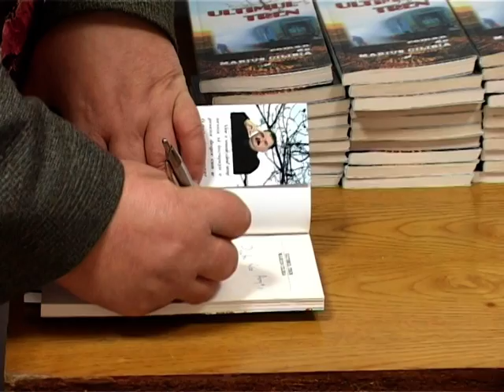TVT 89 Timişoara: La ceas aniversar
Dublă lansare de carte la Drobeta Turnu Severin

"Ultimul tren", de Marius Cilibia

Vine o vreme când simţi nevoia să încropeşti o poveste despre cum ar fi putut fi viaţa unor oameni. Vine o vreme când aşezi blândeţe şi înţelegere între atâtea cuvinte încrâncenate. Vine o vreme când răsuceşti cuvintele, astfel încât să schimbi destinele personajelor pe care le-ai gândit şi cărora le-ai dat viaţă... Din fericire, treaba asta se întâmplă doar pe hârtie... Deasupra cugetului meu, atunci când a venit vremea să scriu povestea de faţă, stătea caisul bătrân, gata să-şi spargă mugurii şi să miruiască văzduhul cu parfumul fl orilor delicate...

Am strivit între pleoape o nădejde ascunsă într-un bob de rouă şi mi-a ars obrazul lacrima scursă din zbaterea aceea, de-o frântură de clipă. Atunci v-am văzut pe toţi şi mi-am descreţit fruntea obosită...

Autorul

"Poveste de demult", de Marius Cilibia

Marile războaie ale Evului Mediu au ridicat hecatombe de nevinovaţi şi au născut sute de caractere tari, care au făcut Lumea să meargă înainte. Despre astfel de oameni vorbeşte Cartea aceasta, despre ei şi despre vremurile lor. Iubire, moarte, speranţă, ură, intoleranţă, nădejdi; semn că nu-i nimic nou sub soare... Doar numele oamenilor şi felul în care murim se mai schimbă...
Stătea pe malul apei ce se strecura printre pietrele încă acoperite de-o zăpadă subţire, îngheţată. Mâna stângă îi era înţepenită şi simţea zvâcniri repezi când se mişca, semn că rana obrintise şi puroiul avea să-i macine trupul. Se aplecă şi cu palma dreaptă, făcută căuş, luă apă rece şi-o duse la buzele arse. Privirea-i rămase către fi rul limpede de apă, în care vedea, tremurat, chipul unui om foarte bătrân... Atunci îşi aminti că-n toamna aceea împlinise treizeci de ani...

Autorul